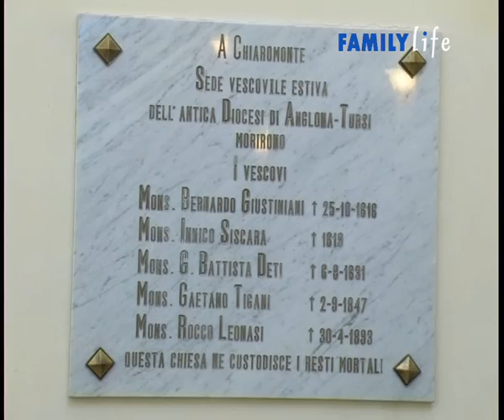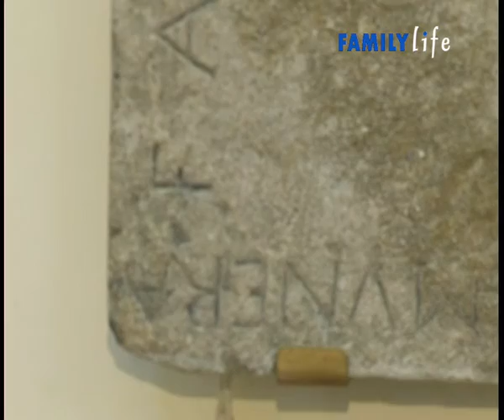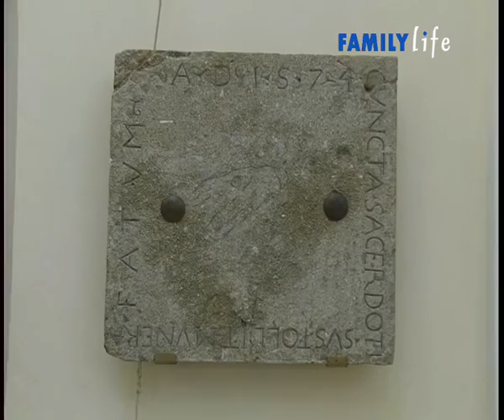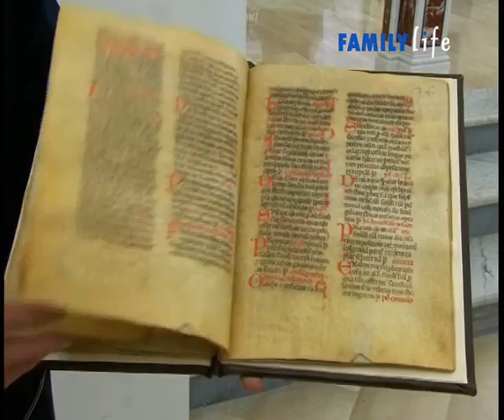Chiaromonte - Tutti al parco (Pollino)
Comune montano in provincia di Potenza con più di duemilacento abitanti. Fa parte del Parco del Pollino